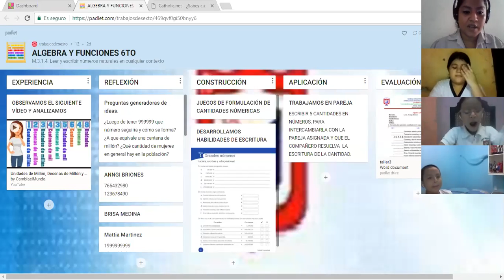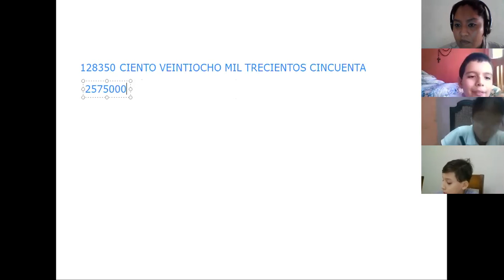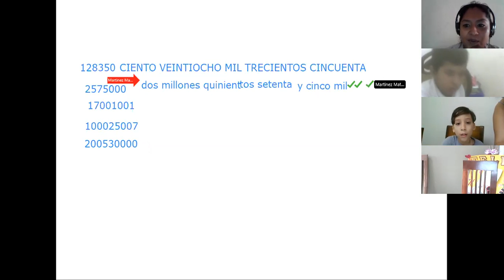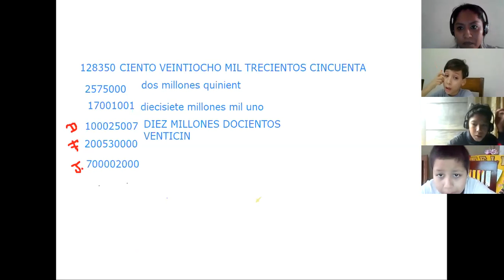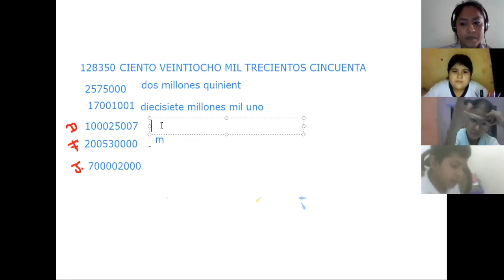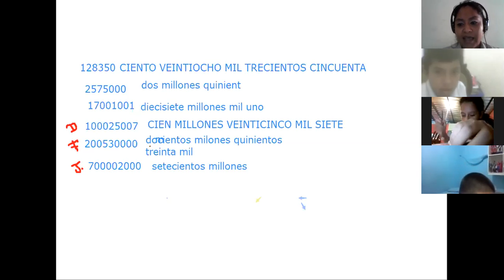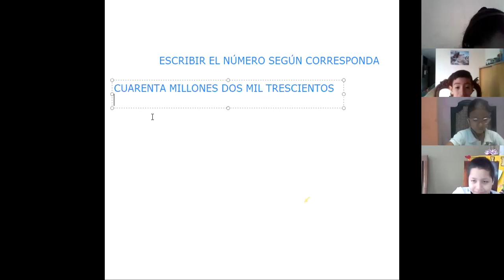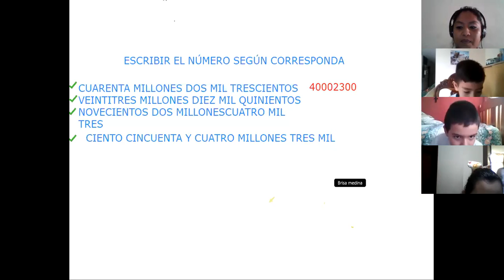ALGEBRA 6TO B